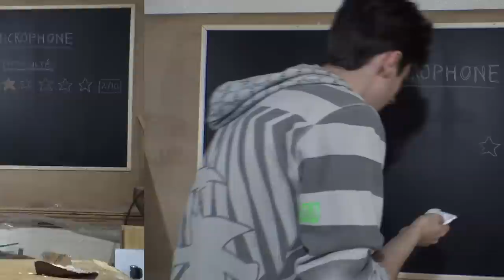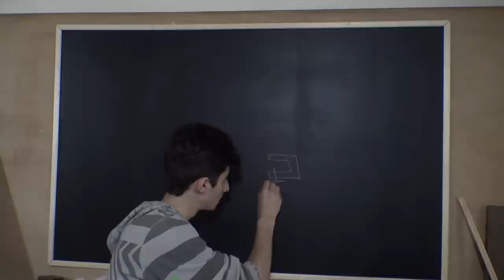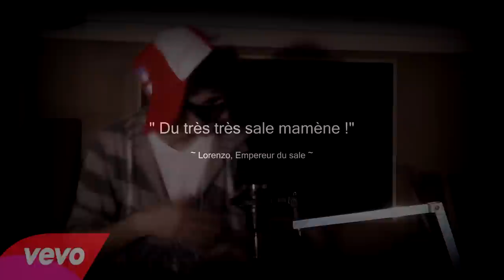COMMENT FABRIQUER UN BRAS POUR MICROPHONE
beat rap :
Instru Rap- Beat Hip Hop - Laisse Parler
Beatmaker : Djeebeats